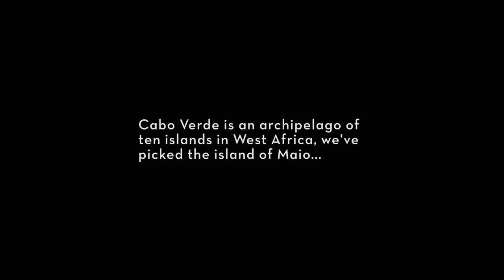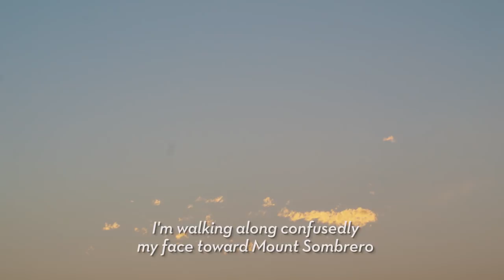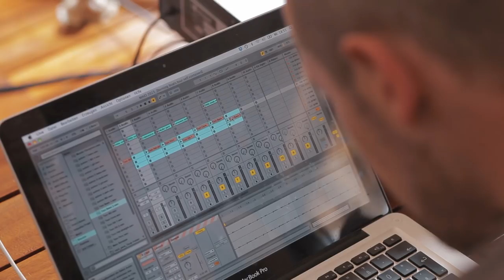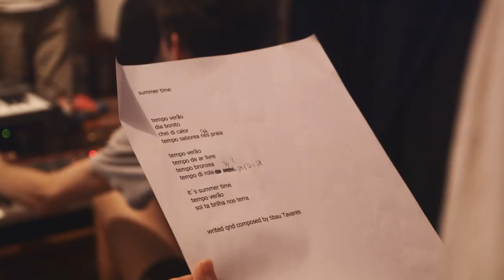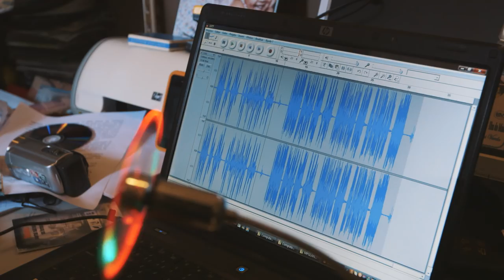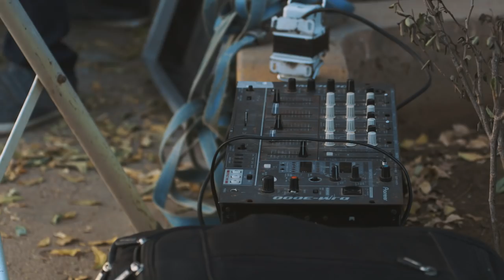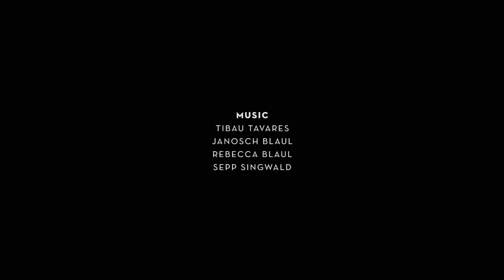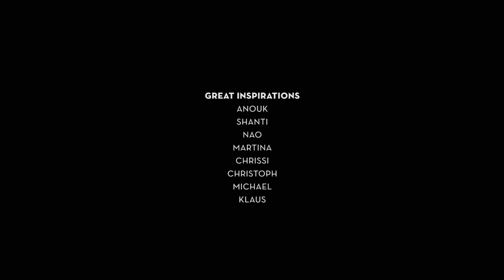Momento - Pupkulies & Rebecca Play Tibau (FULL MOVIE)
German band Pupkulies & Rebecca stays for one month on Ilha do Maio (Cabo Verde) to record an album together with friend, composer and musician Tibau Tavares. During an intense work process and tons of new impressions, they look deeply into the music culture of Cabo Verde and form a unique musical collective with Tibau which doesn‘t go hand in hand with the stereotypes of so-called world music. The audio-visual adventure leads through villages and countrysides of the island of Maio back to Germany on the stage of the Fusion Festival.

A banda alemã Pupkulies & Rebecca permanece por um mês na Ilha do Maio (Cabo Verde) para gravar um álbum junto com o amigo, compositor e músico Tibau Tavares. Durante um intenso processo de trabalho e toneladas de novas impressões, eles buscam profundamente a cultura musical de Cabo Verde e formam um coletivo musical único com Tibau, que não acompanha os estereótipos da chamada música mundial. A aventura audiovisual leva a aldeias e sertos da ilha de Maio de volta à Alemanha no palco do Fusion Festival.

CV/GER 2013
60 min.
Full HD
German & Portuguese Creole

PRODUCTION
Janosch Blaul
Klaus Burkard

DOP
Kaleb Wentzel-Fisher

BOOM OPERATOR
Frédéric Gerth

MUSIC
Tibau Tavares
Pupkulies & Rebecca

SET PHOTOGRAPHY
Diego Beltramo

LINE PRODUCER
Willberte Neves

SOUND DESIGN & PRE-MIX
Dennis Beckmann

MASTERING
Andreas Balaskas

ARTWORK
Christoph Ulherr

TRANSLATION
Stefanie Sendelbach
Rui Lopes
Naoufel Hafsa
Isabel Schnoor
Alexander Schnoor
Bernard Peterander